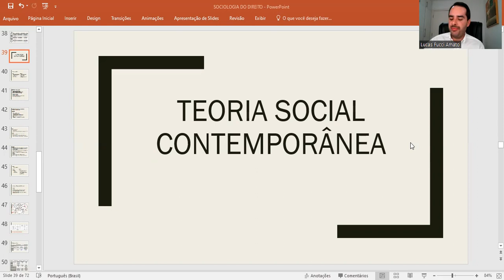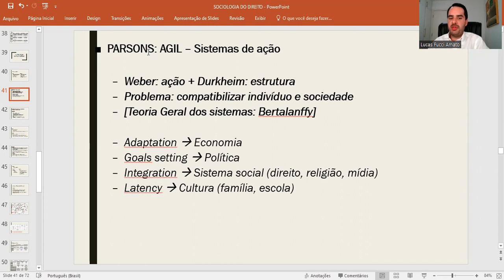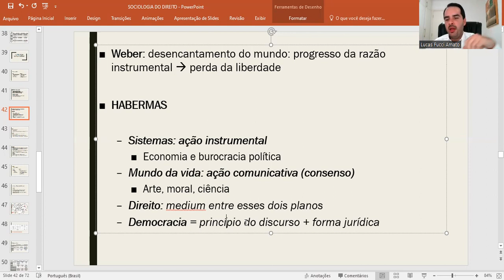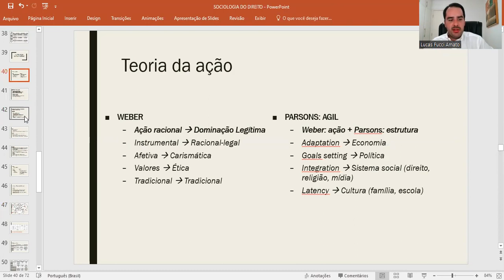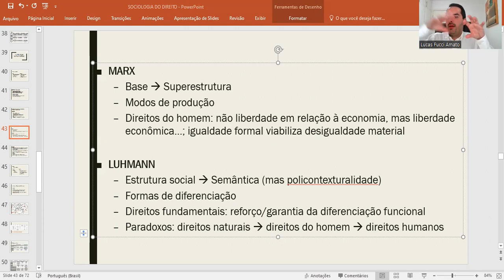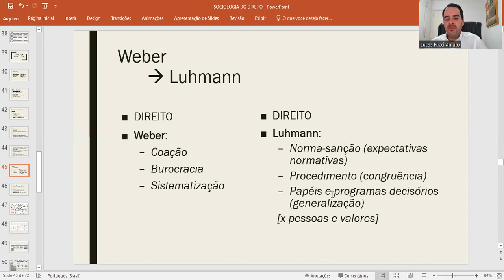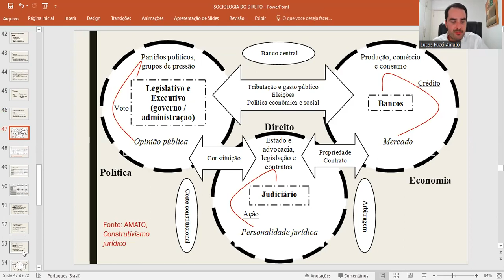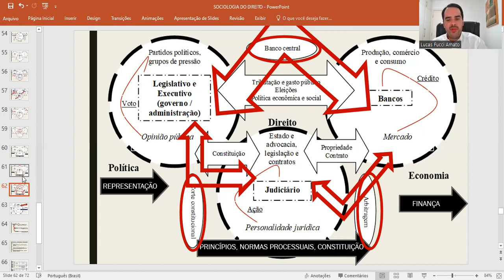Teoria dos sistemas sociais: Talcott Parsons, Jürgen Habermas e Niklas Luhmann - Lucas Fucci Amato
Lucas Fucci Amato Professor da Faculdade de Direito da USP, Largo São Francisco, Departamento de Filosofia e Teoria Geral do Direito.